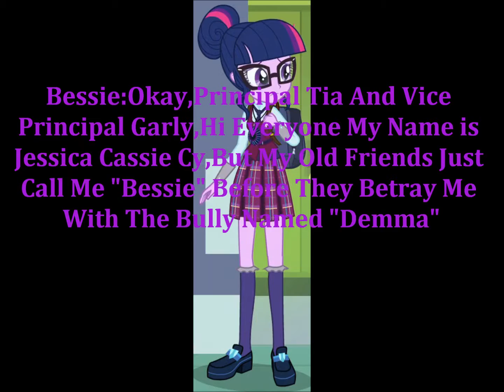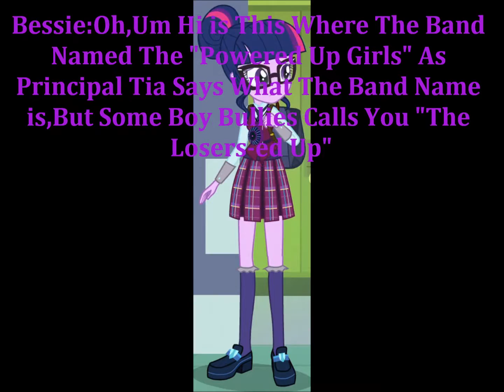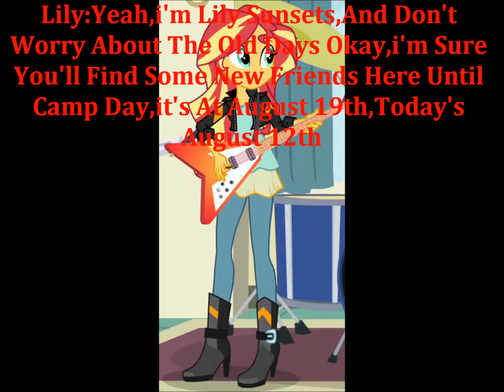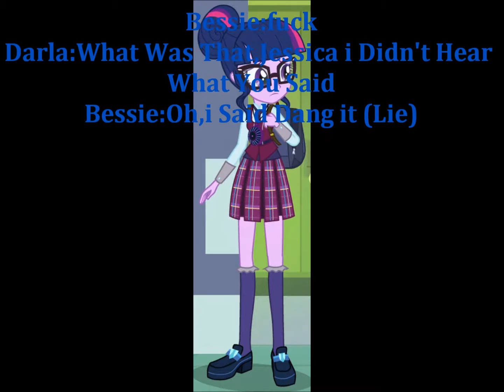The Bessie And Her Friends Show Season 1 Episode 1 Pt. 1/2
Today Was Jessica's First & Last Day At School, Few Mouths Later Someone Has Died, There Was a Murder Mystery Someone Did it, And it's Not Cassie Rose This Time.
Cast:
Principal Celestia As Principal Tia
Vice Principal Luna As Vice Principal Garly
Sci-Twi As Jessica Cassie Cy (Bessie Cassie Cy)
Pinkie Pie As Carly Pink
Rainbow Dash As Ariel Blues
Applejack As Jackie Lurks
Rarity As Mabel Cally
Fluttershy As Darla Shylers
Sunset Shimmer As Lily Sunsets
Mangus As Austin Bald Green (Cameo, He's Dead)
Cassie Rose As Maya Reddy (in Episode 2,She's in it)
Ellegaard As Abby Redlock (in Episode 2,She's in it)
(P.S. I'm Back.)